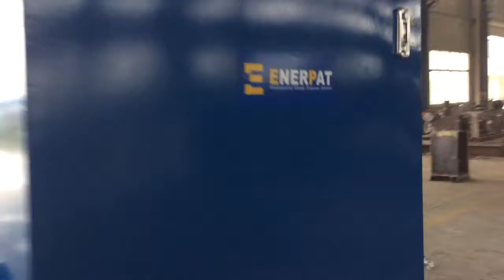ENERPAT Automatic Aluminum Can Baler, Two Ram baling Aluminum Cans UBC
The video show ENERPAT - HERCULES baler for baling aluminum tin cans ,steel can,scrap copper,scrap aluminum etc